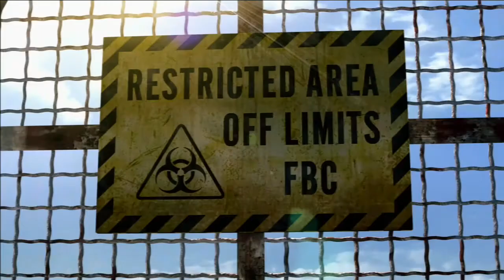Resident Evil Revelations - Informe del desastre